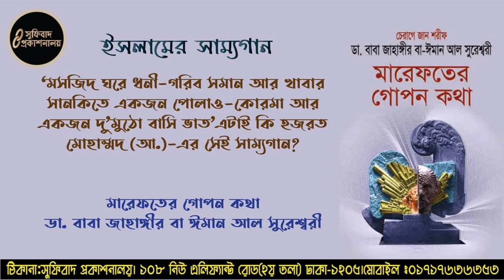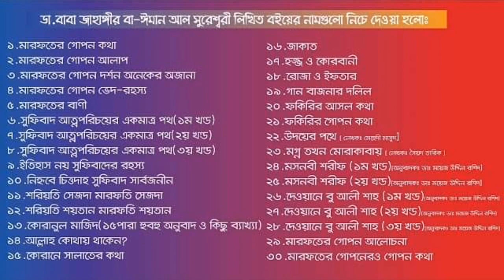ধর্মের একটি মাত্র উপদেশ। কালান্দার বাবা জাহাঙ্গীর। ★Last part